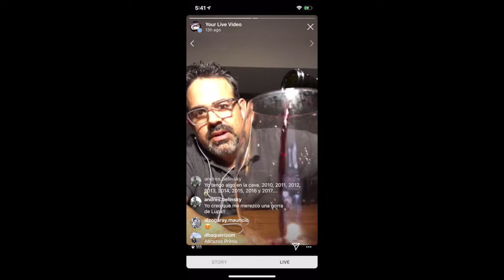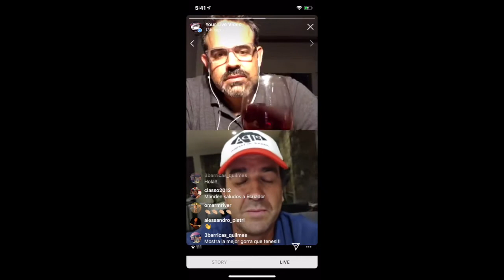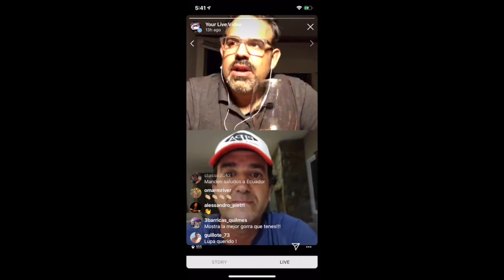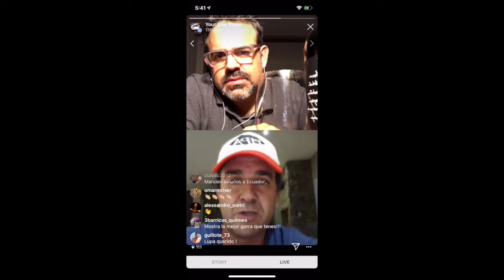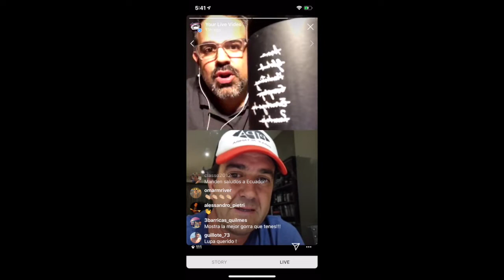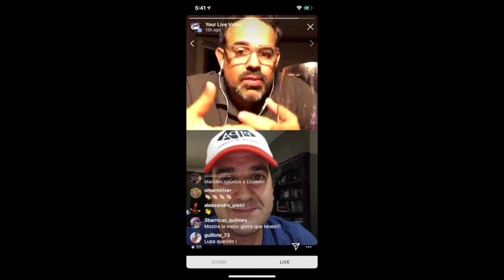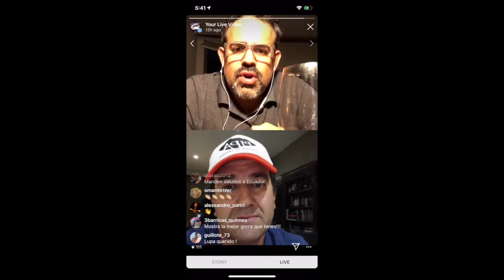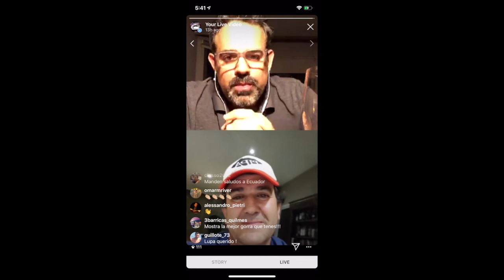Vendimia en medio de una pandemia es trabajo de campeones. LUPA es, sin duda, uno de ellos.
Desde Mendoza, Argentina, charlamos con Juan Lupiañez, mejor conocido como Lupa, sobre le vendimia 2020 en medio de una emergencia mundial.  Aprovechamos también para hablar del extraordinario Malbec que produce bajo la etiqueta que lleva su sobrenombre "LUPA" y que consigues en Puerto Rico con Pan American Wine and Spirits.  ¡Salud!